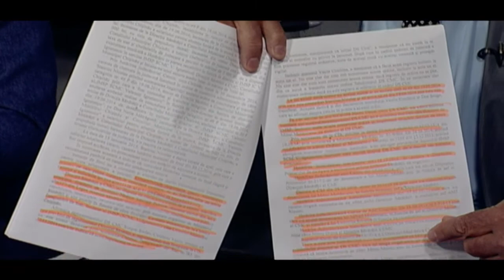Reflector Analitic: Dinari Cojocari și Nicolae Starciuc